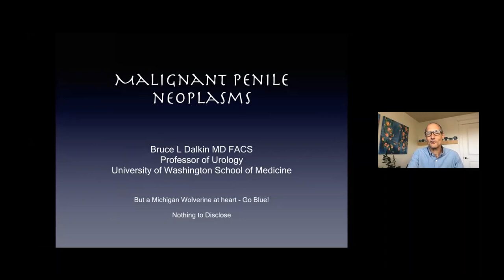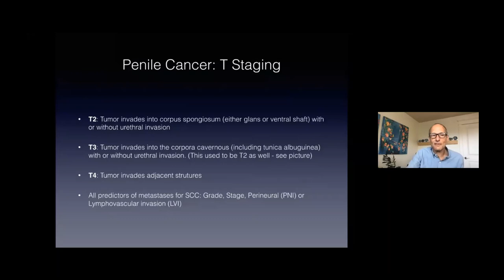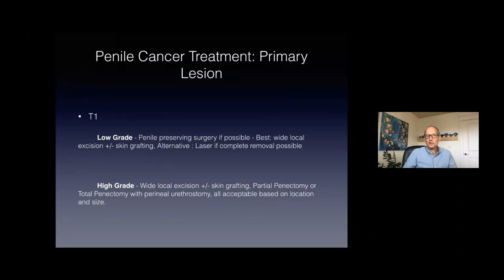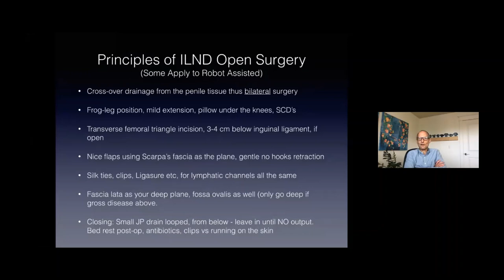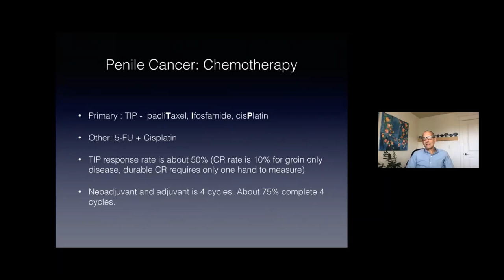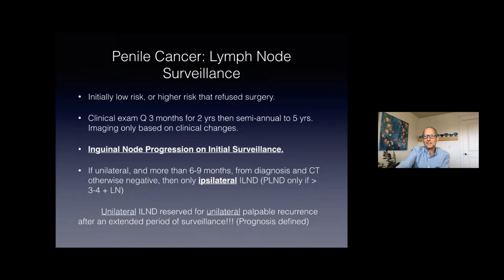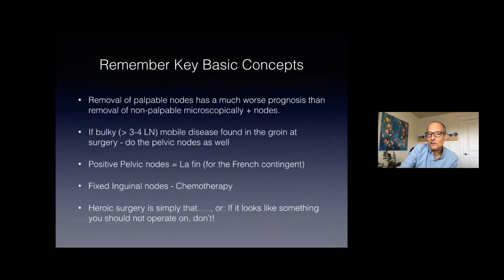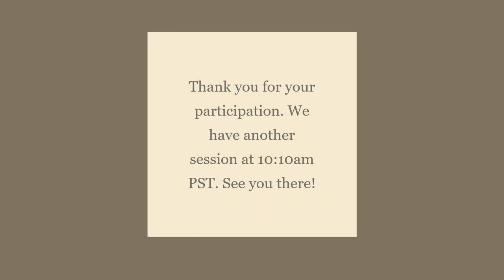5.1.2020 Urology COViD Didactics - Malignant Penile Neoplasms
Date: 5.1.2020
Topic: Malignant Penile Neoplasms
Speaker: Bruce Dalkin, MD
Moderator: Rishi Seker, MD